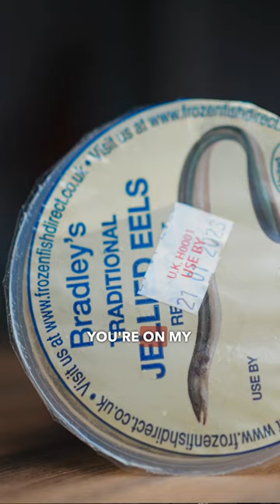Why these exist.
How can you not love the jellied eel…